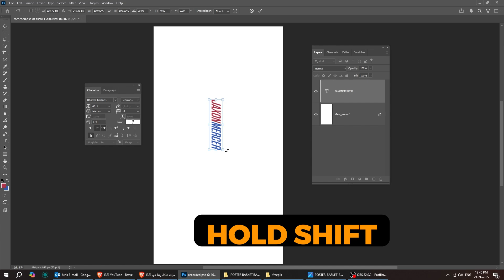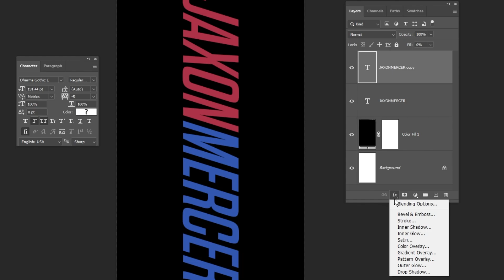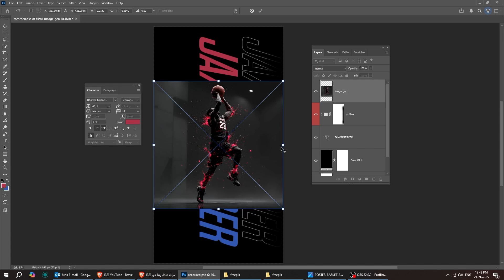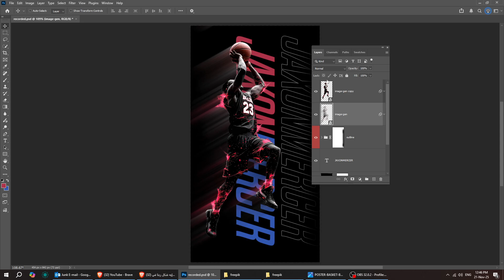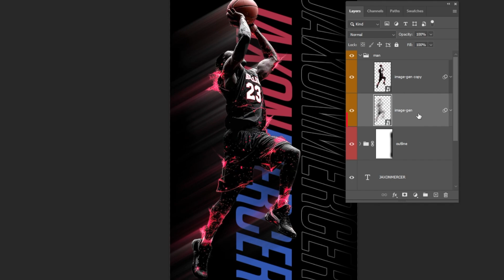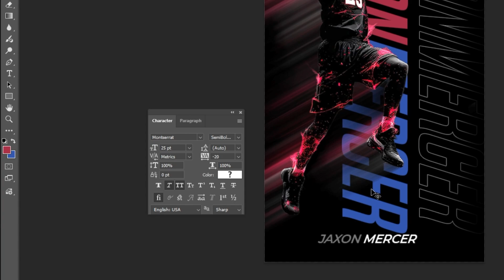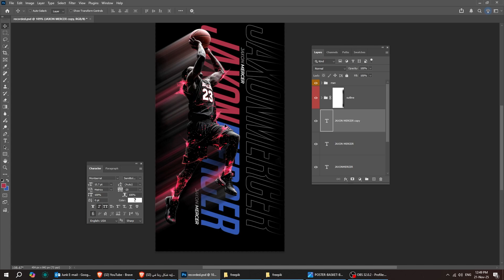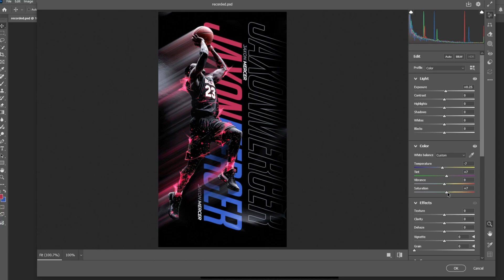Poster Design in Photoshop for Beginners!!!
In this video, I’ll show you how I designed this poster in Adobe Photoshop.